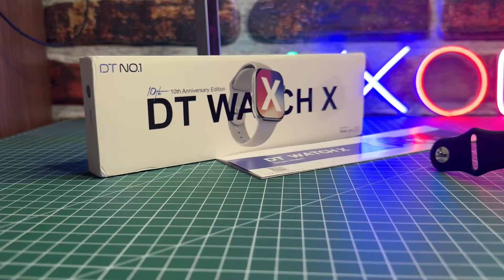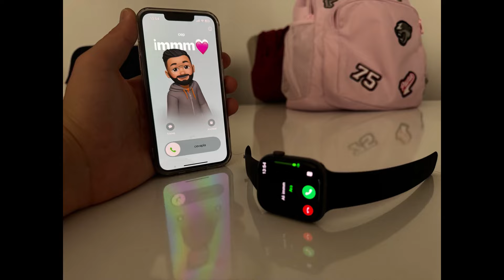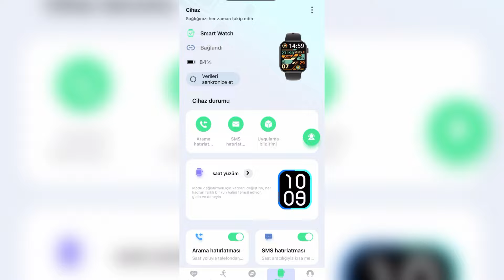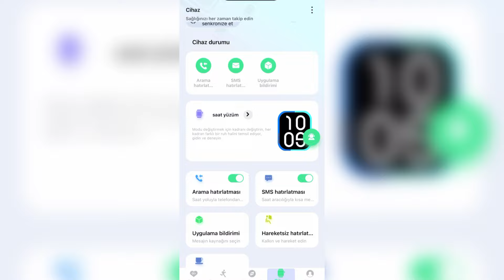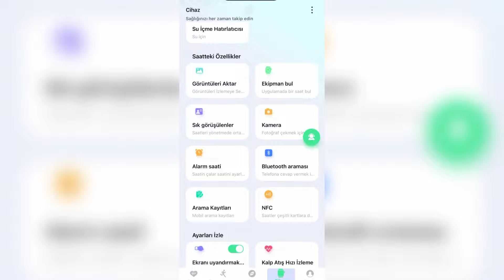Apple Watch 10 X Replikası Dt Watch X Akıllı Saat Detaylı İnceleme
( Bu fiyat üzerine vergiler eklenecektir )